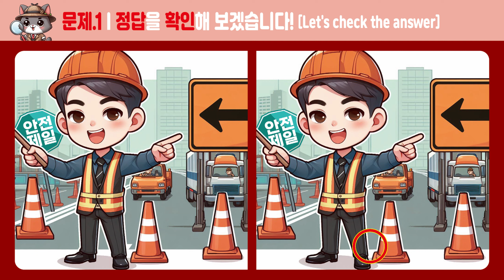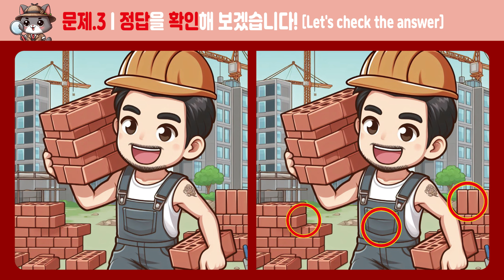[다른그림찾기]_226_치매예방 기억력 두뇌운동! [두뇌운동/치매예방]